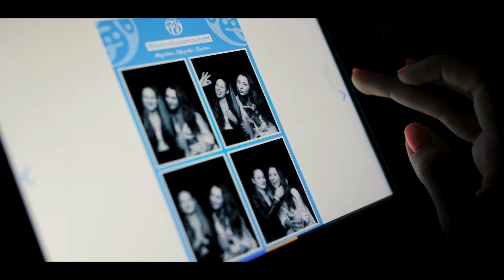Balaton Sound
A Telekom VOLT Fesztivál után a fesztiválozzamosolyért kampányunk második állomása a Balaton Sound volt. Ez alkalommal egy menő fotókabinnal és fényfestés promócióval is készültünk, hogy minél különlegesebb módon örökíthessétek meg a fesztiválozás élményeit és fénypontjait. Egy lépéssel közelebb kerültünk ahhoz, hogy létrehozhassuk az Autista Krízis Házat és Oktatási Központot, amiért nagyon hálásak vagyunk. Találkozunk a Szigeten!